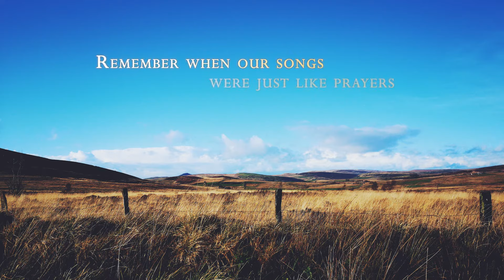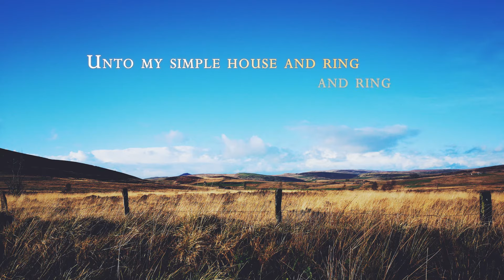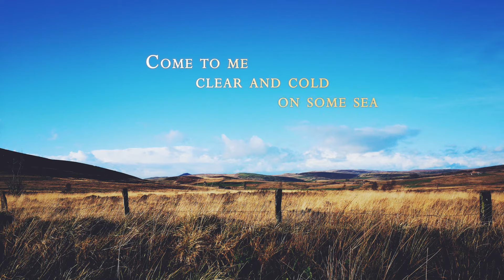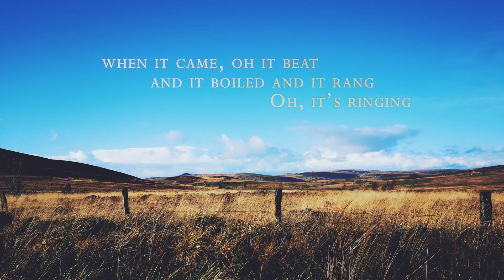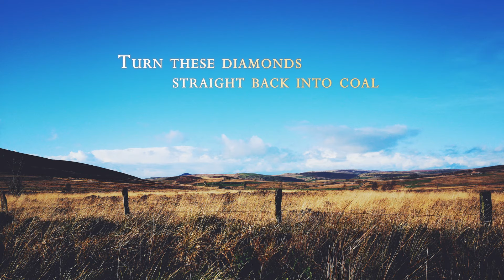The Stable Song - Gregory Alan Isakov (Lyrics)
Here's one of my all-time favorites. A song that, for me, is about the awe-inspiring beauty of life's best moments, both the joy of living through them and the sorrow of not being able to get them back. Hope you have some good speakers for this masterpiece.

The Stable Song
Gregory Alan Isakov
2007 (with The Colorado Symphony in 2016)

Remember when our songs were just like prayers
Like gospel hymns that you called in the air
Come down, come down, sweet reverence
Unto my simple house and ring
And ring

Ring like silver, ring like gold
Ring out those ghosts on the Ohio
Ring like clear day wedding bells
Were we the belly of the beast or the sword that fell
We’ll never tell

Come to me, clear and cold, on some sea
Watch the world spinning waves, mad machine

Now I’ve been crazy couldn’t you tell
I threw stones at the stars, but the whole sky fell
Now I’m covered up in straw, belly up on the table
Well I drank and sang, and passed in the stable

That tall grass grows high and brown
Well I dragged you straight in the muddy ground
And you sent me back to where I roam
Well I cursed and I cried, but now I know

And I ran back to that hollow again
The moon was just a sliver back then
And I ached for my heart like some tin man
When it came, oh it beat, and it boiled, and it rang
Oh it's ringing

Ring like crazy, ring like hell
Turn me back into that wild haired gale
Turn these diamonds straight back into coal